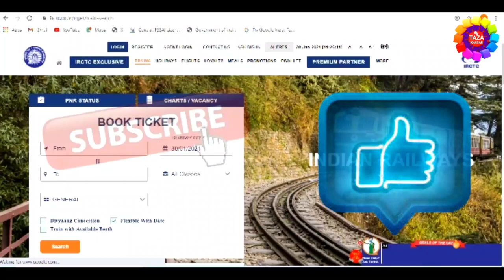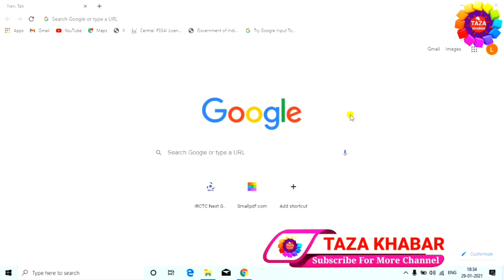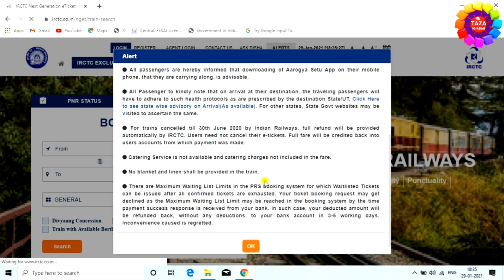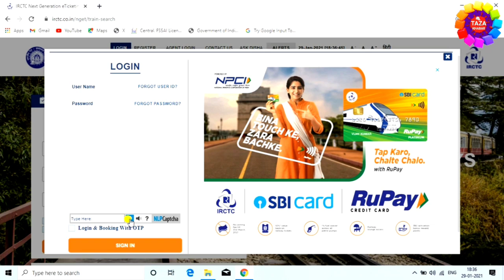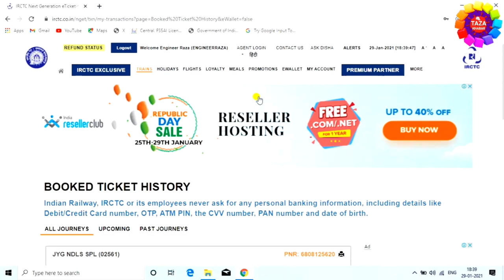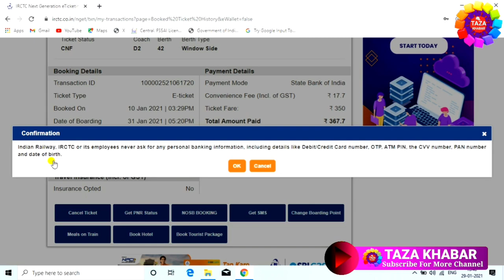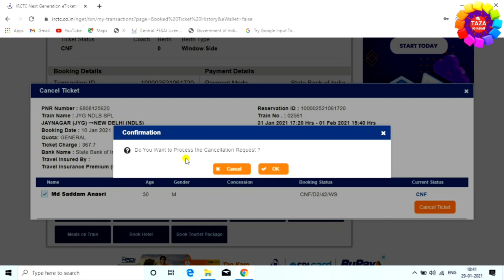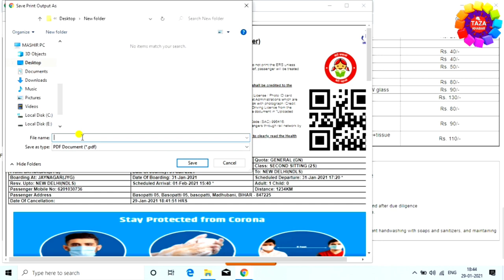How to Cancel Train Ticket Online And Get Refund in Hindi 2021 ! Train Ticket Cancel Kaise Kare 2021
is video main aap ko batane wala hu ki kaise aap train ka ticket cancel karenge,ye video dekhne ke baad aap acchi tarha se sikh jayenge ki kaise train ka ticket cancel kiya jata hai,dosto ye video aap ko acchi lage to video ko like karna na bhule,aur agar aap mere channel pe naye hai to channel ko subscribe karna to bilkul bhi na bhule subscribe karne se ye hoga ki mai par day naya-naya video upload karta rahta hu aur aap ko mere video ko jarur naya-naya jankari milegi,to video ko like kare channel ko subscribe kare,aur video ko apne dosto me bhi share kare. thanx for watching...

tags for reference : How to cancel train ticket in irctc app,how to get ticket refund in lockdown,how to cancel train ticket online and get refund,how to cancel the ticket in irctc,how to cancel train ticket online in irctc,train ticket refund in lockdown,train ticket cancel kaise kare,train ticket cancel online,train ticket cancel in lockdown,train ticket cancel in 2021,train ticket cancel in hindi,how to cancel train ticket in irctc app,how to cancel irctc train ticket,mobile se train ka ticket cancel kaise kare train ka ticket cancell kaise kare,train ka ticket cancel kaise kiya jata hai,laptop se train ka ticket cancel kaise kare,train ka ticket cancel kaise kiya jata hai,train trcket cancel,train ticket cancelled,train ticket cancel karne ka kya process hai,2021 me train ticket cancel kaise kare,mobile se 2021 me train ka ticket cancel kaise kare,kya tarika hai train ticket cancel karne ka,zoom,taza khabar,engineer raza,engineerraza,enggraza,engg.raza,train ticket cancell new site,train ticket cancel new site se kaise kiya jata hai

Engineer raza